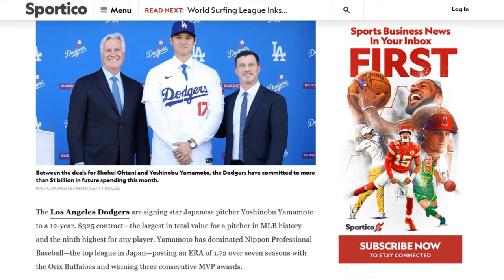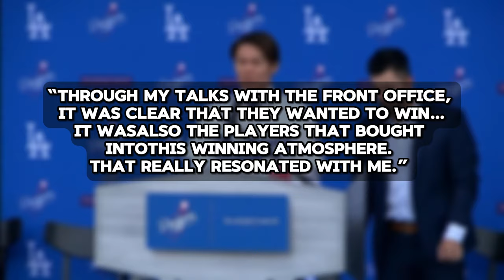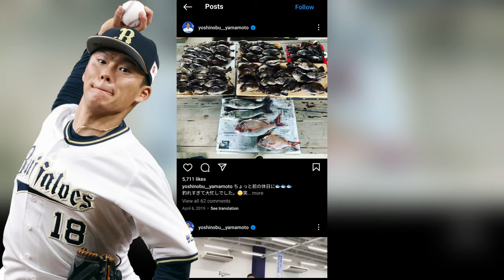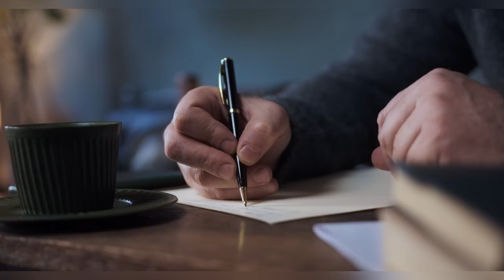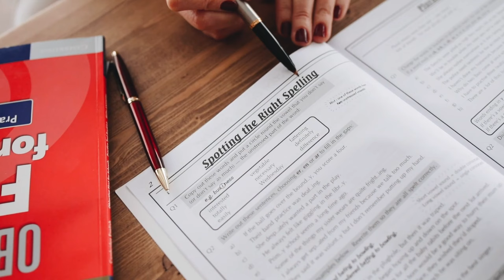10 Things You Didn’t Know About Yoshinobu Yamamoto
10 Things You Didn't Know About Yoshinobu Yamamoto!  In this video, we'll discuss the life of Japanese, now Dodger sensation Yoshinobu Yamamoto and what you may not know about him!